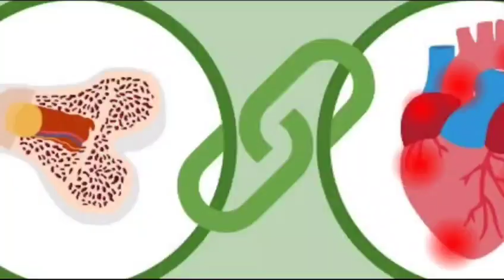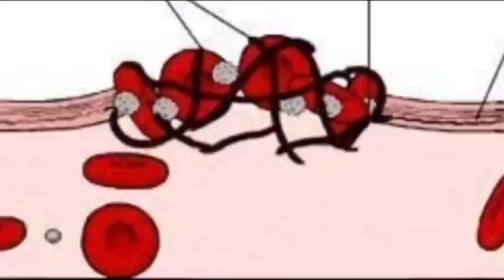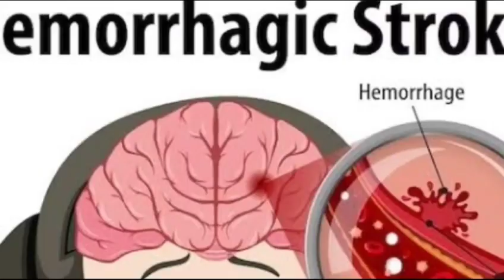How Important is Vitamin K for your Health ।। Do you know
Vitamin k is very important for your Health

vitamin k and it's importance
bright life style
osteoporosis
regulates blood clotting
blood sugar
immune system
cabbage
spinach
kale
coriander
asparagus